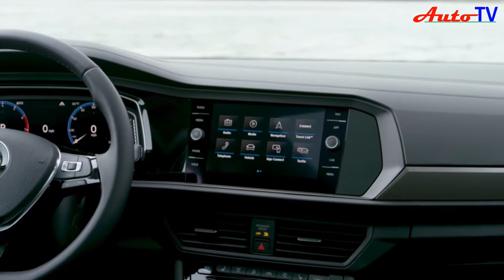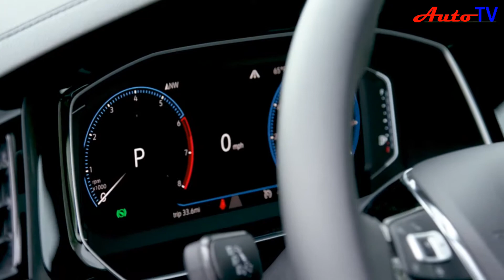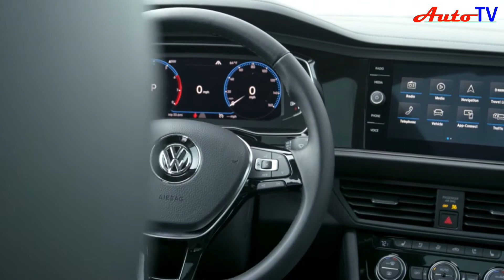All new 2019 VW JETTA - Safe and Comfort Sedan | New Auto TV